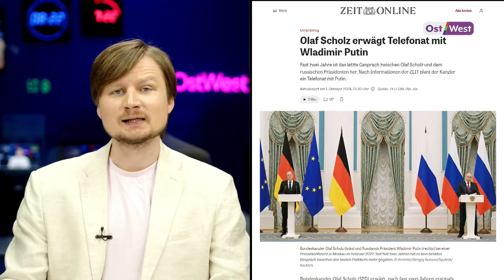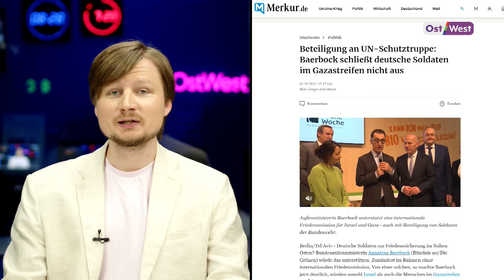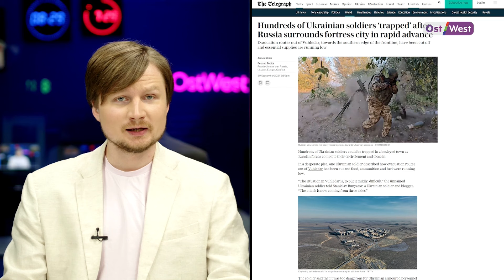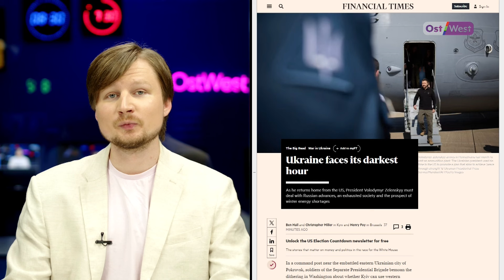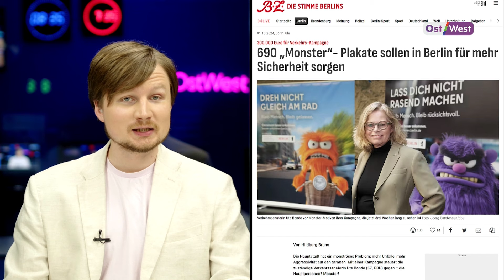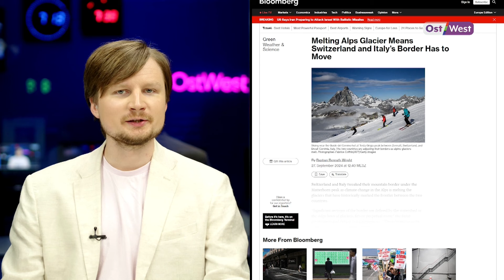Шольц хочет поговорить с Путиным / Армия Израиля вошла в Ливан / Усманов выиграл суд в Германии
Об основных событиях вторника, 1 октября, рассказывает Антон Тригуб.

ТАЙМКОДЫ:
00:00 - Начало
00:14 - Шольц хочет созвониться по телефону с Путиным
00:52 - В Лейпциге арестовали гражданку Китая – её подозревают в шпионаже
01:15 - Армия Израиля вошла на территорию Ливана – главное
04:14 - Иран готовит удар по Израилю баллистическими ракетами
04:36 - В Ливане погиб глава подразделения ХАМАС, работавший в БАПОР
06:21 - Бербок поддержала участие немецких военных в миротворческой миссии в Газе
07:12 - Российские войска захватили большую часть Угледара
08:50 - В Украине прошла общенациональная минута молчания
09:34 - Удары по Херсону и Запорожью
10:03 - На Аляске российский истребитель чуть не врезался в американский
10:39 - Марк Рютте стал новым генеральным секретарем НАТО
11:55 - В Японии выбрали нового премьер-министра
12:23 - 690 баннеров с монстрами за 300 000 евро – в Берлине борются за безопасность дорожного движения
13:24 - Российский миллиардер Алишер Усманов выиграл суд у немецкого гостелеканала ARD
13:53 - За год ледники в Альпах потеряли 2,5% своего объема, из-за чего Швейцария и Италия скорректируют границу

📌 А вот и список наших кабельных операторов:
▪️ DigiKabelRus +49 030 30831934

📌  Как нас смотреть на спутнике в России и всех странах Европы:
▪️Настройте сигнал на спутник Eutelsat Hot Bird,
▪️Позиция: 13°E
▪️Частота: 10949
▪️Поляризация: вертикальная
▪️И включайте наш канал «OstWest 24»